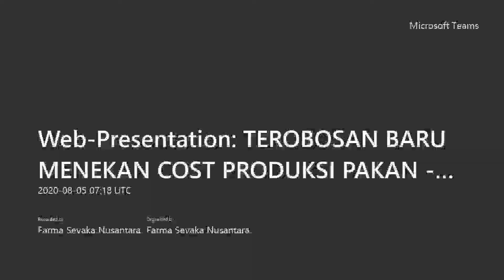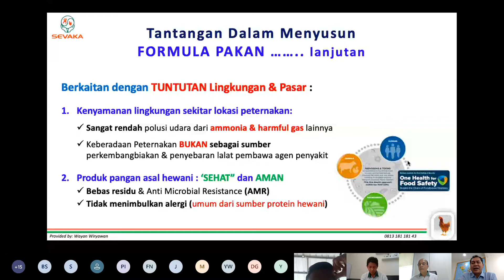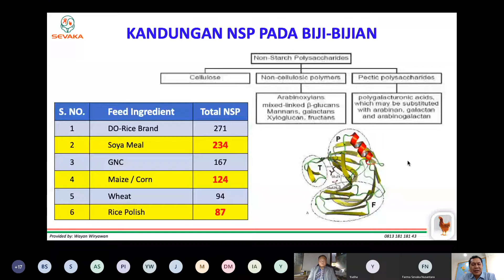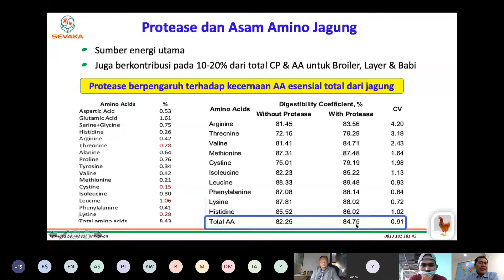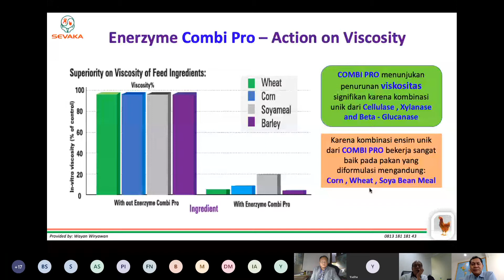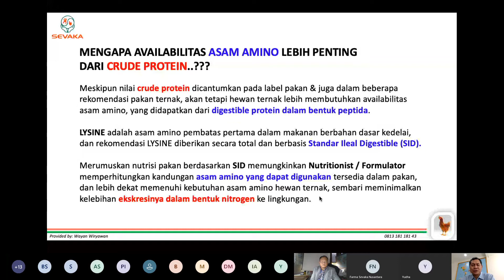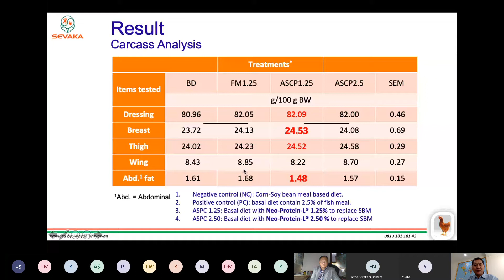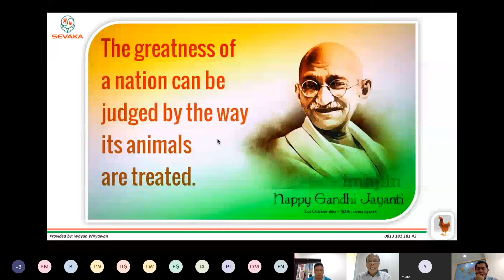TEROBOSAN BARU MENEKAN COST PRODUKSI PAKAN TERNAK OPTIMALKAN BIOAVAILABILITAS PROTEIN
PT Farma Sevaka Nusantara
Produk non konvensional untuk mengurangi cost pakan ternak seperti ayam dan babi.